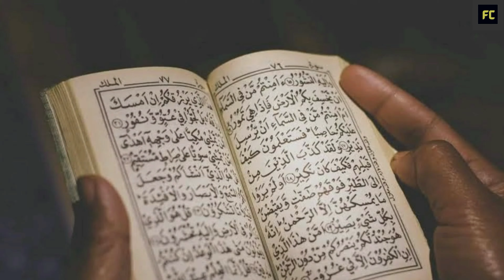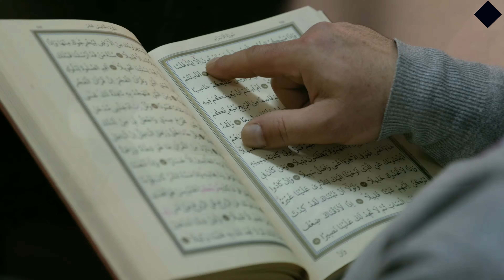ख़िलजी ने नालन्दा विश्विद्यालय क्यों जलाया || Why did Khilji Burn Nalanda University In Hindi || GS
Creator & Video Editor: - Harshit Verma

Including Content :
gs
gk
knowledge video
short videos
youtube shorts
shorts
FactaCrazy
bakhtiyar khilji
history of khilji in hindi
khilji destroyed nalanda

About Video: Duniya ka sabse prachin vishwavidyalay Bharat ke Bihar rajya mein sthit tha jiska Naam Ka Nalanda vishwavidyalay
Is vishwavidyalay mein duniya bhar Ke log padhne aate the
yahan 10000 se jyada Chhatra ( students ) aur 2000 shikshak ( teachers ) the
Is mahan vishwavidyalay ko Turkey senapati bakhtiyar Khilji Ne jalakar rakh kar diya tha voh bhi ek chhoti si vajah se
Bataya jata hai ki ek bar bhaktiyar kafi jyada bimar pada, usne Apne hakeemo se ilaj karwaya Magar vah theek nahin Ho saka aur Marne Ki halat mein pahunch gaya tabhi kisi Ne usko Salah de
Vah Nalanda vishwavidyalay ke ayurved vibhag ke Pramukh Aacharya Rahul Shree Bhadra se ilaj karwaye lekin Khilji iske liye taiyar nahin hua, use lagta tha uske Hakeem Bhartiya Vaidyo se jyada kabil hai
Lekin apni Jaan bachane Ke liye use Acharya ji Ko bulana pada
Lekin usne Aacharya ji ke samne ek Ajeeb si shart rakkhi ki vah kisi bhi Tarah Ki dava nahin khayega, Aacharya Ji use Bina dava ke theek karke dikhayen aur agar Aacharya ji use theek nahin kar paye to vah unhe Jaan se maar dega
Acharya Ji Ne uski shart Maan li aur kuchh Dinon bad vo khilji ke pass ek Quran lekar pahunche aur kaha is Quran ko page number itne se itne Tak padh lijiye aap theek ho jaayenge
Khilji ne vaidyaRaj ke bataye anusar Kuran ko padha aur vah theek ho gaya
Kahan jata hai ki Vidya Raj ne Quran Ke panno par ek dava ka lep kiya tha Khilji thuk ke sath un panno ko padhta Gaya aur thik hota chala Gaya
Ab Khilji theek to Ho Gaya lekin uske man mein yah baat Ghar kar gai ki Bharat ke vaidya hamare hakeemo se jyada Gyani kaise ho sakte hain
aur ISI baat se chidhkar usne Nalanda vishwavidyalay mein Aag Laga di
 Aisa kaha jata hai ki vishwavidyalay mein itni kitabe thi ki vah 3 mahine Tak jalti Rahi

दुनिया का सबसे प्राचीन विश्वविद्यालय भारत के बिहार राज्य में स्थिति था जिसका नाम का नालंदा विश्वविद्यालय क्या विश्व विद्यालय में दुनिया भर के लोग पढ़ने आते हैं? यहाँ 10000 से ज्यादा छात्र (छात्र) और 2000 शिक्षक (शिक्षक) क्या महान विश्वविद्यालय को तुर्की सेनापति बख्तियार खिलजी ने जलाकर रख कर दिया था वो भी एक छोटी सी वजह से बताया जाता है की एक बार भक्तियार कफी ज्यादा बीमार पड़ा, उसे अपने हकीमो से इलज करवा मगर वह ठीक नहीं हो सका और मार्ने की हलत में पांच गया तब किसी ने उसे सलाह दे वाह नालंदा विश्वविद्यालय के आयुर्वेद विभाग के प्रमुख आचार्य राहुल श्री भद्र से इलज करवाए लेकिन खिलजी इसे लिए नहीं हुआ, इस्तेमाल करें तो हकीम भारतीय वैद्यों से ज्यादा काबिल है लेकिन अपनी जान बचाने के लिए आचार्य जी को बुलाना पद का प्रयोग करें लेकिन उसने आचार्य जी के सामने एक अजीब सी शार्प राखी की वह किसी भी तारह ​​की दवा नहीं खायेगा, आचार्य जी बिना दावा के ठीक करेंगे और अगर आचार्य जी का उपयोग ठीक नहीं कर पाए तो वह उने जान से करेंगे आचार्य जी ने उसकी शार्ट मान ली और कुछ दिन खराब वो खिलजी के पास एक कुरान लेकर पहुंचे और कहा कुरान को पेज नंबर इतने से इतने तक पढ़ेंगे आप ठीक हो जाएंगे खिलजी ने वैद्यराज के बतायें कुरान को पढ़ा और वह ठीक हो गया कहां जाता है की विद्या राज ने कुरान के पन्नो पर एक दावा का लेप किया था खिलजी ठुक के साथ उन पन्नो को पढ़ा गया और थिक होता चला गया अब खिलजी ठीक तो हो गया लेकिन उसके मन में यह बात घर कर गई की भारत के वैद्य हमारे हकीमो से ज्यादा ज्ञानी कैसे हो सकते हैं और इसी बात से बच्चे उसने नालंदा विश्वविद्यालय में आग लगा दी ऐसा कहा जाता है की विश्व विद्यालय में इतनी किताब थी की वह 3 माहे तक जलती रही

About Us:-
Welcome to the FactaCrazy Channel. Here, we upload videos on some of the most diverse and interesting topics based on real facts.